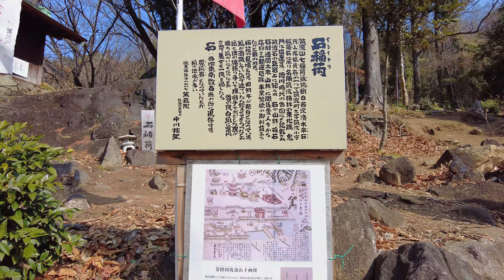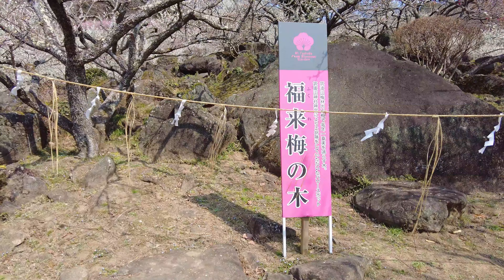筑波山梅まつり [4K] Mt.Tsukubasan Plum Festival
「筑波山梅林」は、筑波山の麓にあるつくば市が運営する梅林です。
 第50回「筑波山梅まつり」は、2023年2月18日（土）～3月19日（日）に開催。

04:27  つづら折りで傾斜の緩やかな木道が整備されています
            A zigzag and gently sloping wooden path is maintained.
05:20  梅林最上部にある「展望あずまや」
           "Observatory Gazebo" at the top of the plum grove.
06:01「展望あずまや」からは梅林全体を見渡せ、好天日には富士山等も見えます
            From "Observatory Gazebo", you can see the entire plum grove and Mt. Fuji on a sunny day.
08:14  筑波山梅林の北東側に位置する筑波山七稲荷の一つ「石稲荷神社」
           "Ishiinari Shrine", one of the seven Inari shrines on Mt. Tsukuba,
           located on the northeast side of Tsukubasan Bairin (Plum Grove).
09:02「おみやげ館」"Souvenir Store"
09:33  縁結びパワースポット「福来梅の木」
            Marriage power spot "Fukurai Plum Tree"
12:21  道路の西側にある最下部の梅林
           The lowest plum grove on the west side of the road
13:38  大道芸「ガマの油売リ口上」
            Street performance "Gama's Oil Seller's Speech"

Tsukubasan Bairin (Plum Grove) is located at the foot of Mount Tsukuba and is managed by Tsukuba City.
The 50th "Mt.Tsukubasan Plum Festivall" was held from February 18 (Sat) to March 19 (Sun), 2023.

撮影地　：茨城県つくば市沼田

曲名：Back To Portland